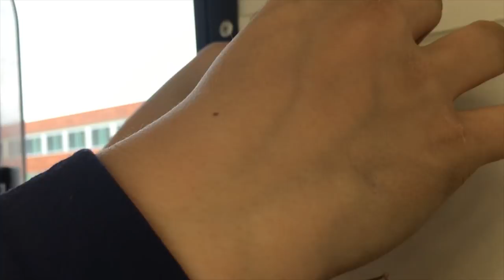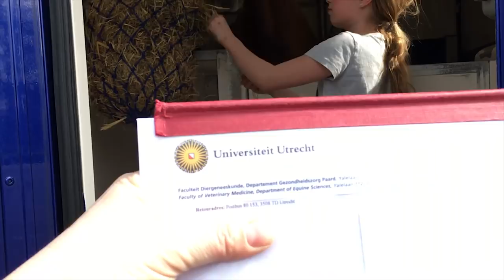Ons paard Verona mag naar huis!!!!! - weekvlog - * Hart voor Paarden *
Het heeft 10 dagen geduurd, maar dan eindelijk mag ons paard Verona weer naar huis, in deze weekvlog zie je haar thuis komen, springt Tessa en gaat Kim naar Spanje.

Ook post sturen? Dat kan naar:
Postbus 2024
3140BA MAASSLUIS

Kijk de nieuwe weekvlog!: "Weekvlog 7 december 2019"